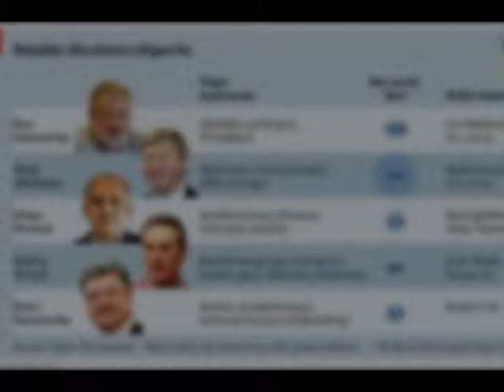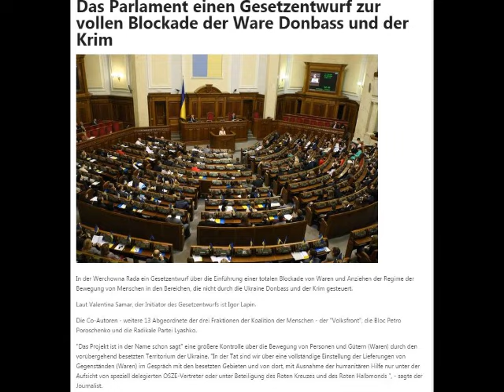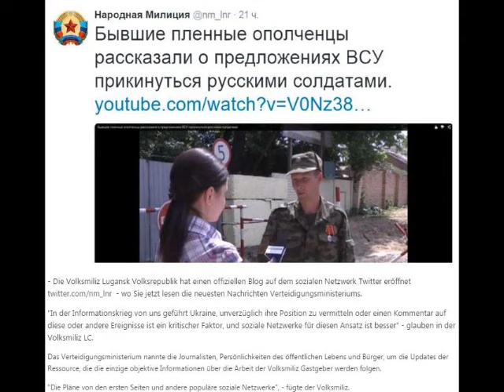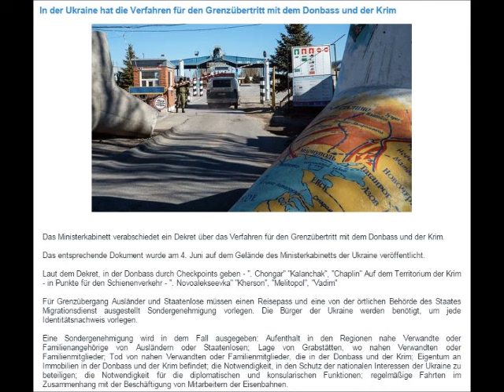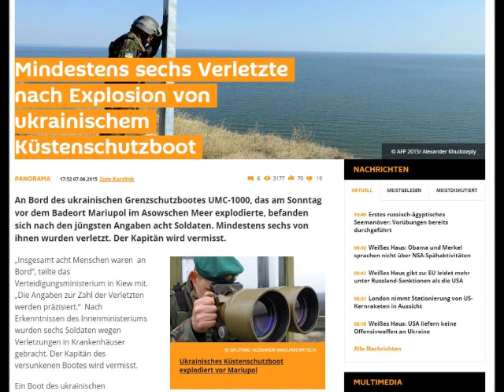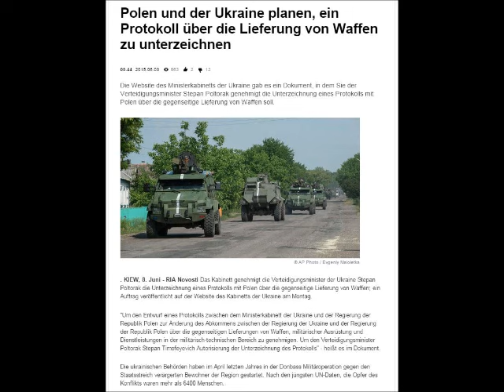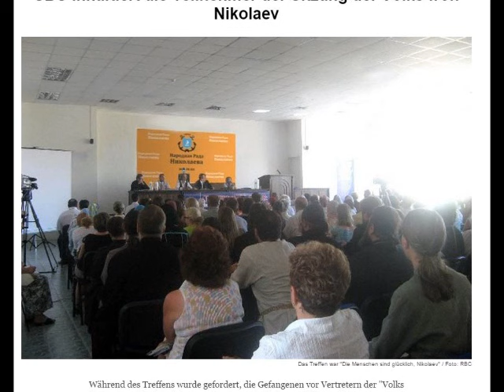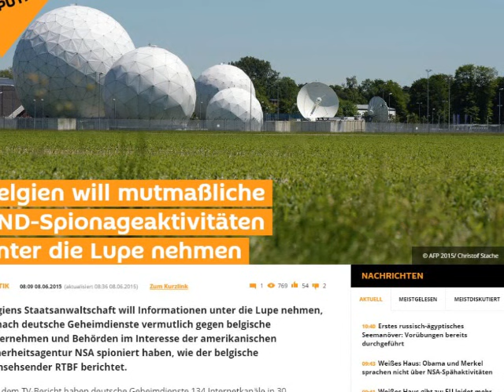08.06.2015 News Ukraine-Konflikt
meine ganz persönlichen Tages-Informationen zum Ukraine-Konflikt  (Vorsicht - am Anfang des Videos (ca. bis 01:50) wird es etwas lauter!)

++ Aktuelle Lage im Donbass (diverse Videozusammenschnitte)
++ Blockade des Donbass soll gesetzlich festgeschrieben werden
++ Russland schickt 29. Hilfskonvoi
++ Flashmob in Donezk - Kiew STOP!!
++ Maidan der III. - geboren und gestorben an nur einem Tag
++ Nikolajew - SBU stürmt Konferenz des Volksrates wegen Verdacht auf Separatismus-Planung
++ 40 westliche Historiker nennen Anerkennung der UPA-Soldaten des II. WK durch Poroschenko als "Helden" ein Verbrechen
++ div. Kurzmeldungen

Linkliste (Quellen aller Videos und Bilder)